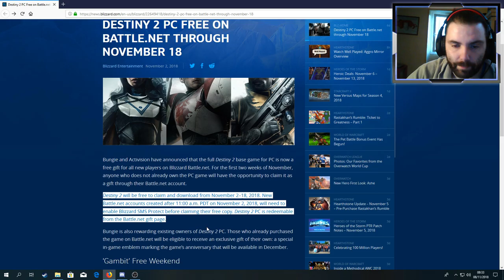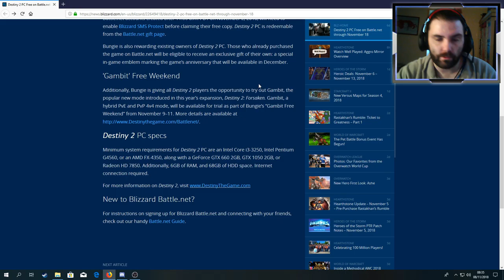[ACTU] DESTINY 2 GRATUIT JUSQU'AU 18 NOVEMBRE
plop a tous destiny 2 est actuellement gratuit sur pc.